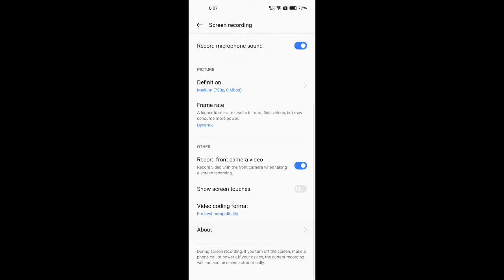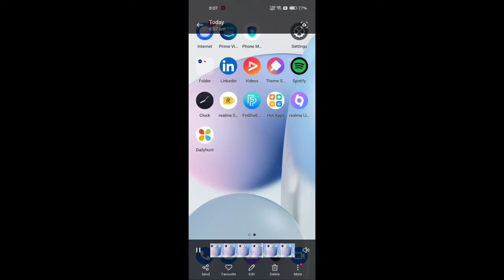Screen recording setting in Realme 10 , how to record screen in Realme 10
Realme 10 mein screen recording kaise karte hain,
Screen recording setting in Realme 10 mobile,